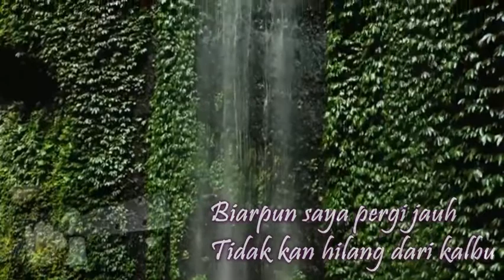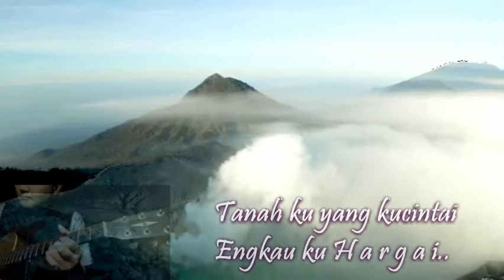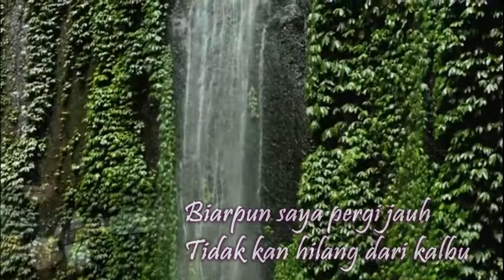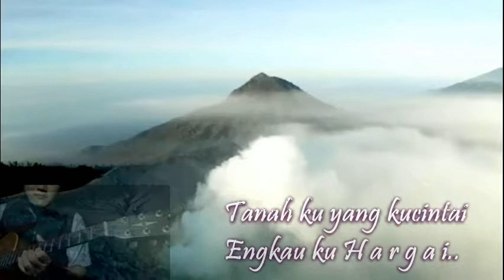Tanah Airku _ cipt Ibu Sud (Keroncong / backsound)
Indonesia , ai lop yu fulllll...

Salam sehat ! Salam keroncong !

kalau ada pertanyaan silahkan tulis di kolom comment

Info les gitar , backingtrack ,backsound ,tab
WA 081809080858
FB Murtiko Ardi
Ig Ardhieswala